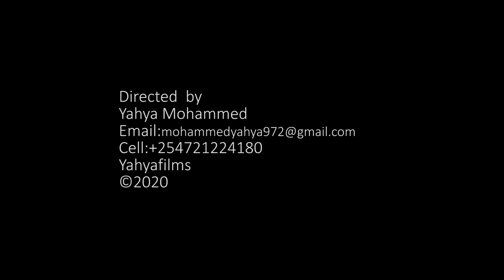Our Relationship Structures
How have our relationships changed from our community extended structures to our nuclear set ups? Are we expecting too much from our spouses? Do we first understand our individuality before demanding from our each other as couples what in the ancient times was provided by an entire village?!

Let's chat!

Help me create more engaging and impact content by commenting your thoughts and ideas or recommendations.